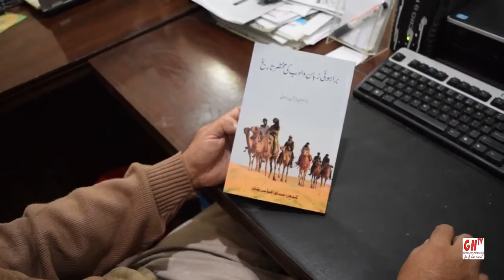Hindko NEWS ہندکو خبراں 13